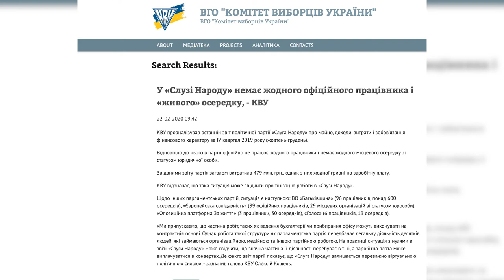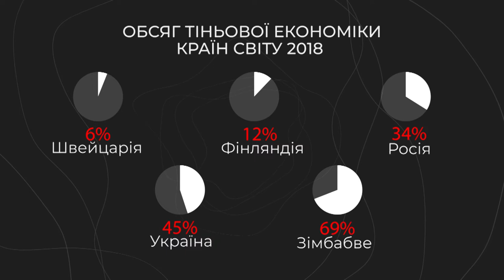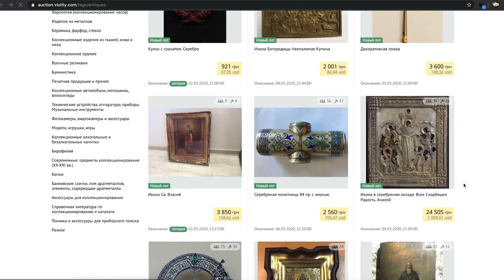ЕКСПЕРТЕР: віртуальні партії в Україні, тіньова економіка та чорна археологія | телеканал Вітер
Теми програми:

- Що ховається за лаштунками віртуальних партій?
- Загрози і протидія тіньовій економіці Кіровоградщини;
- Унікальні розкопки курганів і “чорна” археологія;

Експерти: Олександр Рихлицький (представник ОПЗЖ), Ірина Лягул (координаторка виборчих програм у Кіровоградській області), Ірина Козир (доцент кафедри історії України ЦДПУ ім. В.Винниченка, Кирило Панченко, завідувач археологічної лабораторії ЦДПУ ім. В.Винниченка)

Ведучі Едуард Клюєнко та Руслан Стадніченко запитують лише тих хто знає.